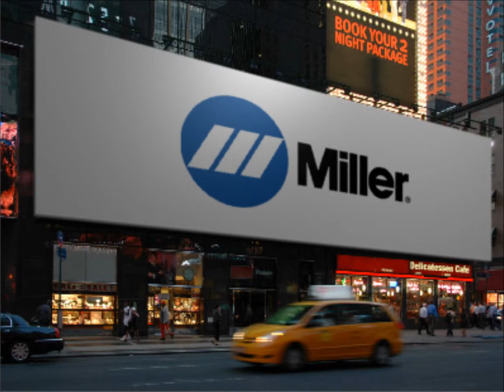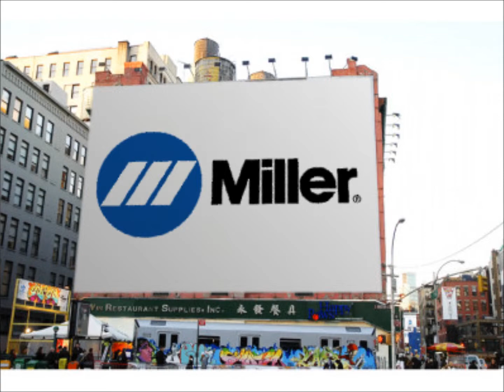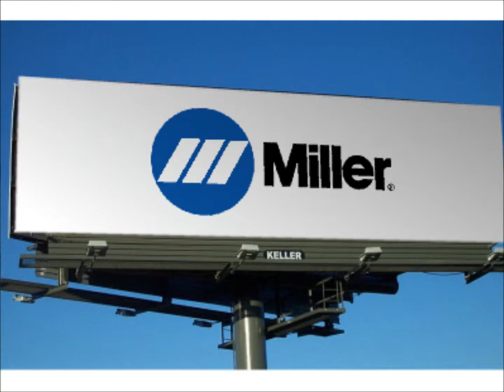Soldadora Miller Yucatan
Sin Costo : 01-800 A SOLDAR ( 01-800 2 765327)

Soldadora Miller Bobcat 250 Oferta

Puede contar con ECS para obtener productos de calidad, fabricados con experiencia en la industria y tecnología de última generación. Manejamos las principales marcas en la industria. Nuestras marcas han desarrollado sistemas completos de soldadura para una amplia variedad de aplicaciones específicas y proporciona una eficaz asistencia técnica para respaldarlos. En resumen, encontramos soluciones para sus desafíos más importantes en soldadura.

Llámanos HOY Puede contar con Miller para obtener productos de calidad, fabricados con experiencia en la industria y tecnología de última generación. Miller desarrolla sistemas completos de soldadura para una amplia variedad de aplicaciones específicas y proporciona una eficaz asistencia técnica para respaldarlos. En resumen, encontramos soluciones para sus desafíos más importantes en soldadura.

*** ENVIAMOS EL MISMO DÍA ***

Nextel 72*642619*3

Lada 800 sin costo

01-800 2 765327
01-800 A SOLDAR

Maquina de Soldar - llevamos Soldadoras Miller a toda la república : México D.F. Guadalajara Monterrey Puebla Ciudad del Carmen Chihuahua Ciudad Juarez Tijuana Delicias Saltillo Ramos Arizpe Matamoros Reynosa Nuevo Laredo Tampico Campeche Veracruz Tuxpan Morelia Acapulco Mexicali Ensenada La Paz Culiacan Mazatlan Los Mochis Salina Cruz Oaxaca Tuxtla Gutierrez Villahermosa Jalapa Cordoba Chilpancingo Iguala Durango Zacatecas San Luis Potosí Querétaro San Miguel de Allende San Juan del Río Guanajuato León Salamanca Celaya Irapuato Apatzingan Uruapan Tehuantepec Juchitan Cholula Atlixco Cuauhtemoc Tlaxcala Torreon Fresnillo Camargo Jimenez Frontera Monclova Rosales Parral Creel Madera Hermosillo Nogales Agua Prieta Nogales Aguascalientes Zapopan Tlaquepaque Tonala La Piedad Patzcuaro Merida Cancun Chetumal Tabasco Ocosingo Tapachula Lerdo Gomez Palacio Ciudad Valles Pachuca Tula Cuernavaca Taxco Zacatepec Temixco Jiutepec Toluca Ecatepec Neza Tlalnepantla Cuautitlan Naucalpan Atizapan etc

Ordena ya tu Soldadora Miller , la mejor Máquina de Soldar en México y el mundo.